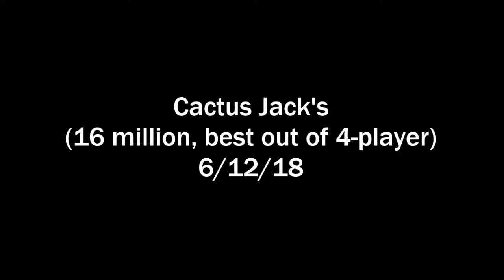Pinball Arcade: Cactus Jack's (16 million, 4-player), 6/12/18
My best score in a 4-player game. Close, but no dice. Normally I only upload videos where I beat the high score, but in this case I had to make an exception, since I'll probably never get this score again (I don't last long on this table, even with 4 players).